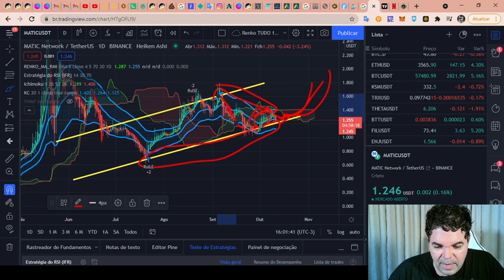Polygon (MATIC) - Análise de hoje, 11/10/2021!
TWPvSrVQbDq4wyYiWTg2ubdqCfFhPkdiRw